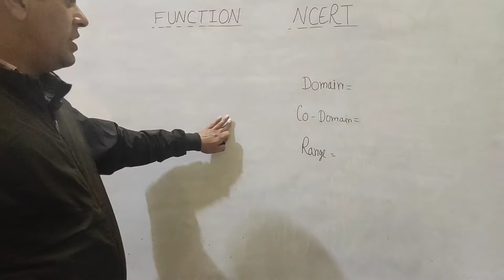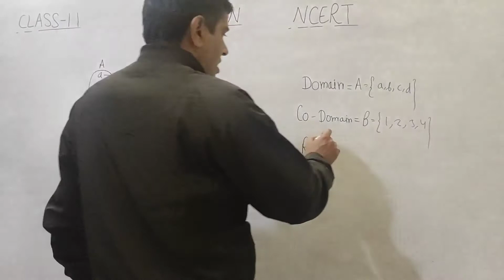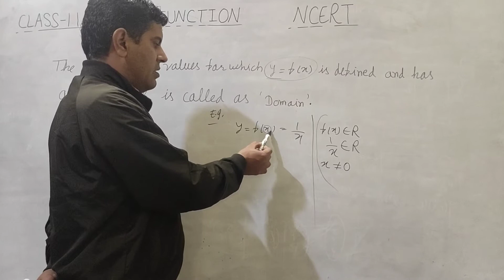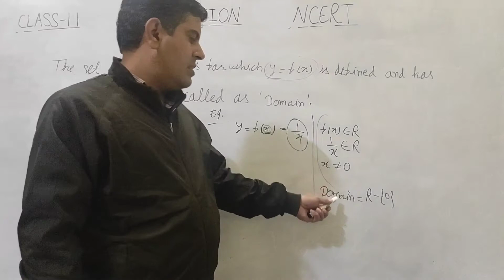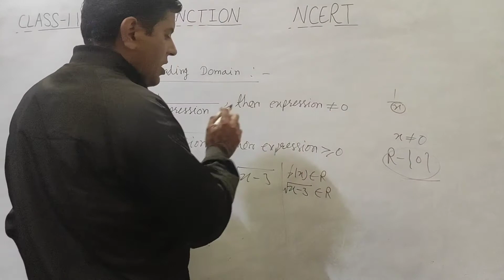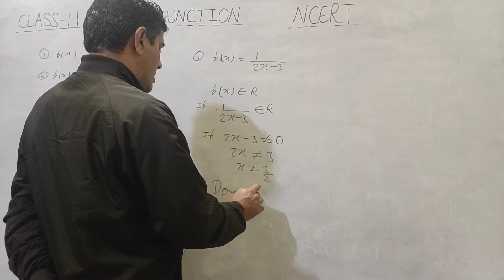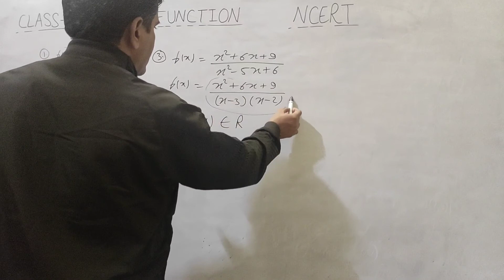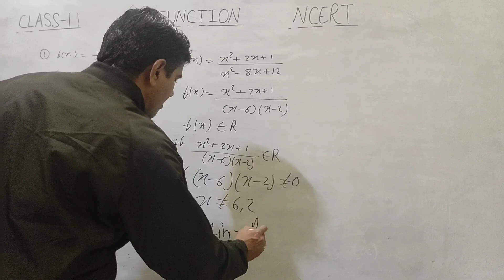DOMAIN OF A FUNCTION